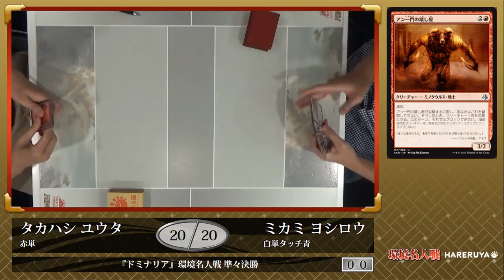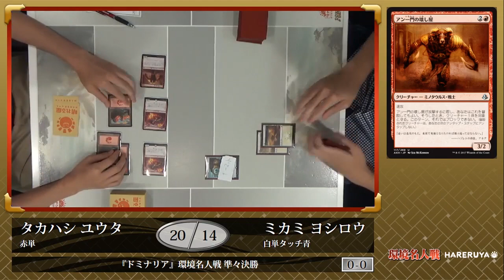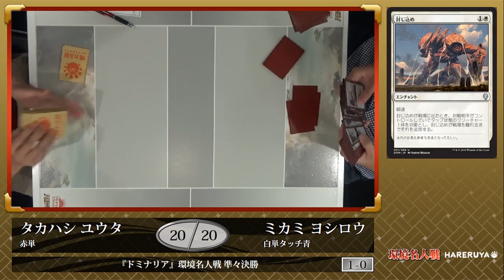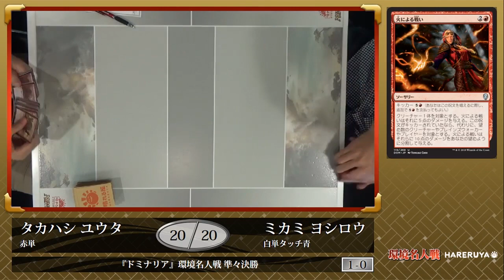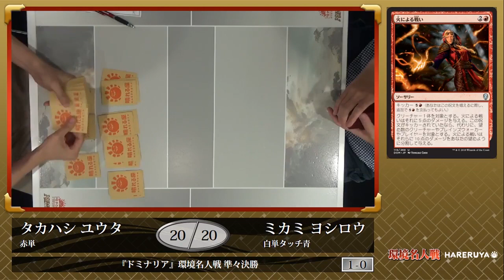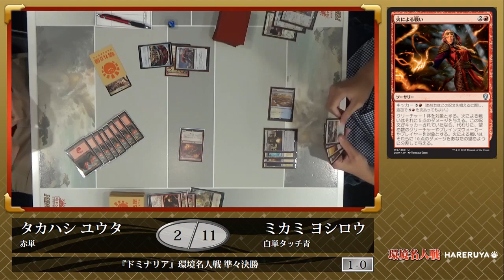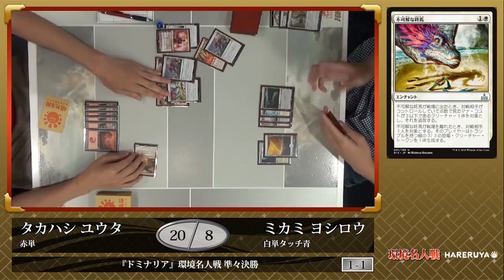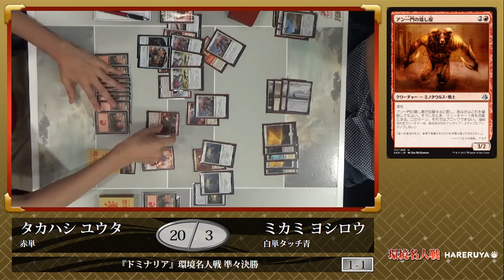【MTG】『ドミナリア』 環境名人戦 準々決勝 高橋 優太 vs. 三上 由朗【晴れる屋】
2018年6月30日(土)、『ドミナリア』環境名人戦には総勢174名のプレイヤーが集った。